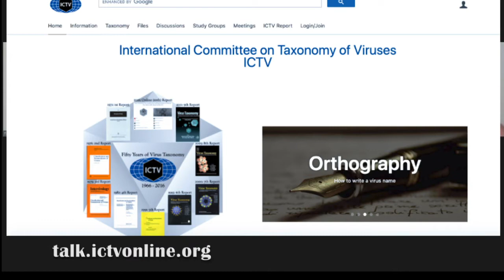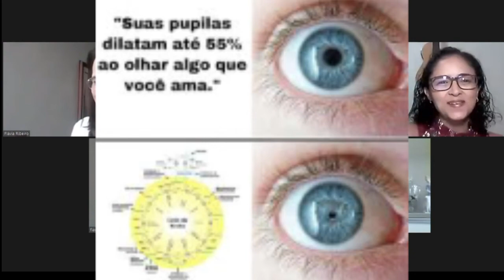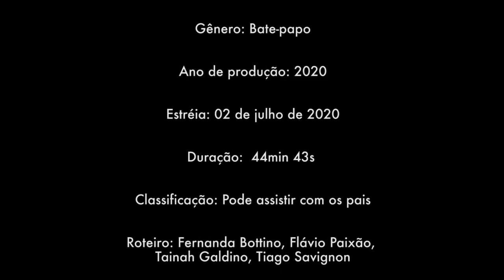Café 5 1 dúvidas